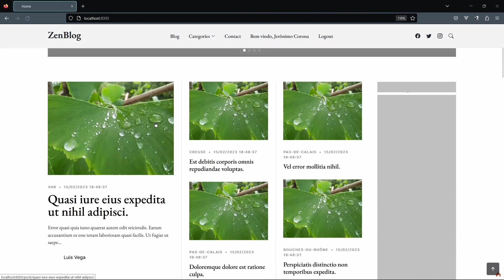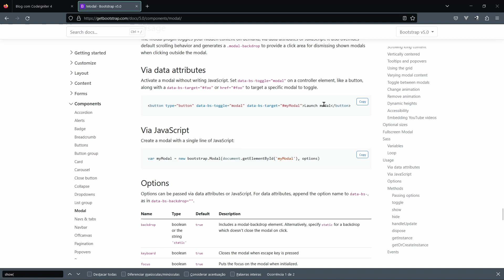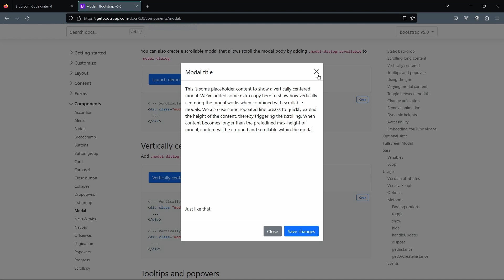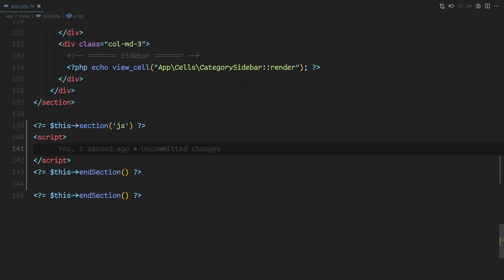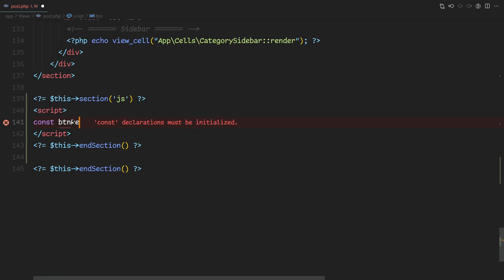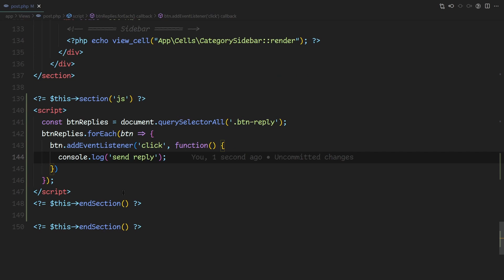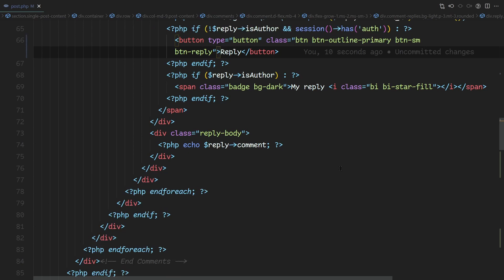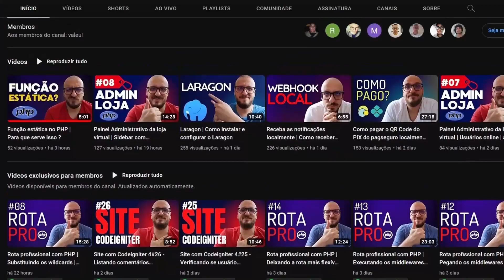Site com Codeigniter 4#27 - Abrindo modal quando clico em responder comentário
Nessa aula vou mostrar como abro um modal para responder um comentário usando o bootstrap.